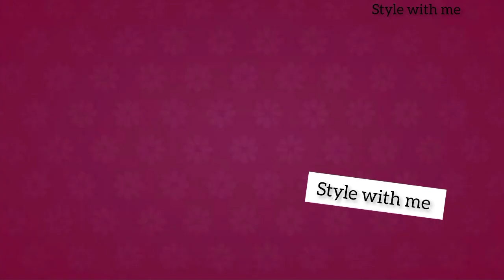Festive Suits From MEESHO!!💗 Anarkali Dress From Meesho✨ Trendy Festive Dresses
Today I'm sharing with you Festive Suits From Meesho / Festive Dresses From Meesho / Anarkali Suits From Meesho / Sharara Set From Meesho / Pant Suit Set From Meesho

Watch my previous video's 👇♥️

Your Queries 🎦👇

Festive Suits From Meesho under rs 500
Festive Outfit Ideas From Meesho strating rs 300
Trendy Suits From Meesho
Affordable Suits From Meesho
Sharara Suit Set From Meesho
Anarkali Dress From Meesho
Anarkali Festive Dresses From Meesho
Pant Suits From Meesho under rs 500
Festive Sharara Suits From Meesho
Festive Anarkali Suits From Meesho
Festive Suits Outfit Ideas
Dressing Festive Suits From Meesho
Festival Dresses From Meesho under rs 500
Affordable Kurta set From Meesho starting at 300
Kurta Set From Meesho for Diwali
Festive wear kurta set haul
Festive kurta set from Meesho
Festive Suits haul from Meesho
Trendy anarkali suits haul from Meesho
Trendy sharara Suit set haul from Meesho
Trendy pant kurta set haul from Meesho
Outfit for Festive Season
Festive kurta set haul
Meesho Festive kurta set haul
Festive Suits From Meesho 2023
Festive Suits From Meesho new collection 2023
Latest Suits collection From Meesho
Festive Fashion From Meesho
Festive Suits From Meesho For Girls and Women's
Festive Anarkali suits From Meesho For Girls and Women's

Free Background Music (No Copyright)